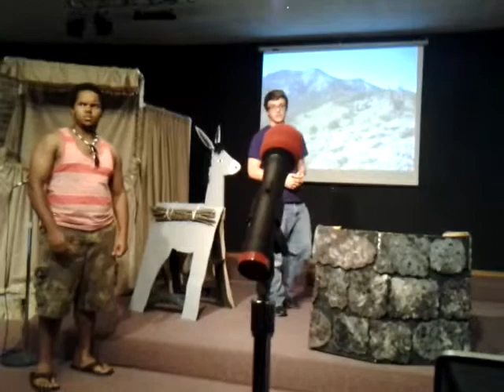The Plan VBS 2013 Tuesday part 6